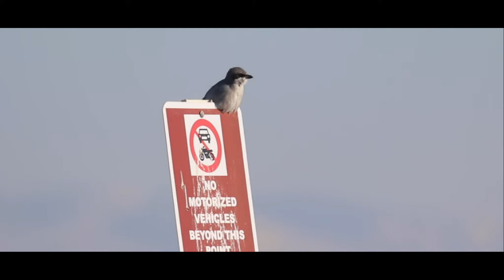Sounds of The Shrike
Leaving the Bear River Migratory Bird Refuge on February 27, 2020 a Northern Shrike gave us a private performance. Shot and recorded using  our car as a blind. Photos on the Fly.